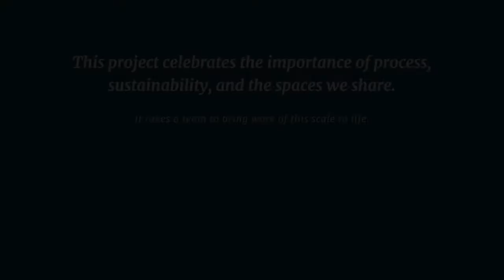How We Gather: Mural by Jenie Gao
"How We Gather" is a mural commission by Jenie Gao Studio, LLC for Working Draft Beer Company in Madison, Wisconsin. The project celebrates the importance of process, sustainability, and the spaces we share.